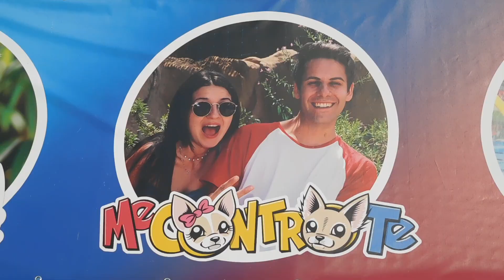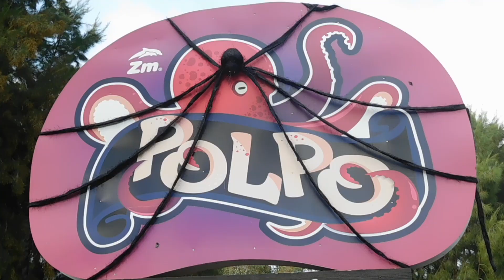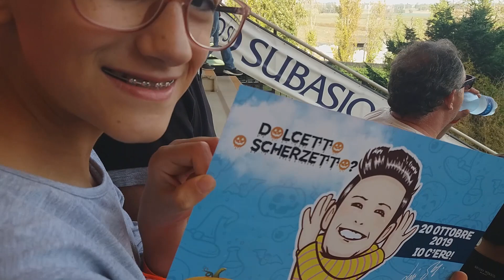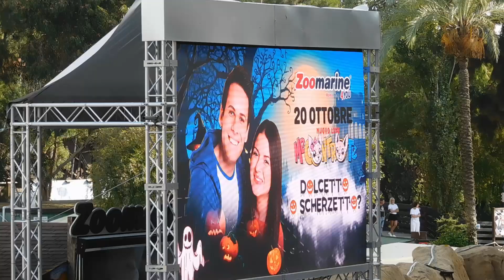Aspettando i ME CONTRO TE allo Zoomarine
Aspettando i ME CONTRO TE allo Zoomarine, in occasione di Halloween 2019. Nel prossimo video troverai la versione integrale di tutto lo spettacolo !!!